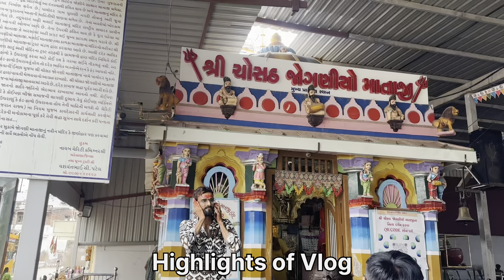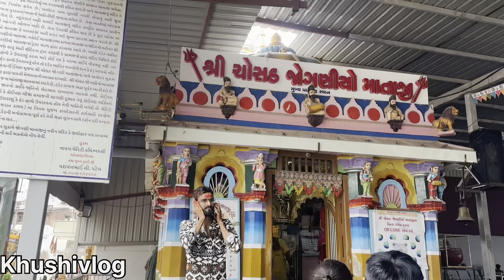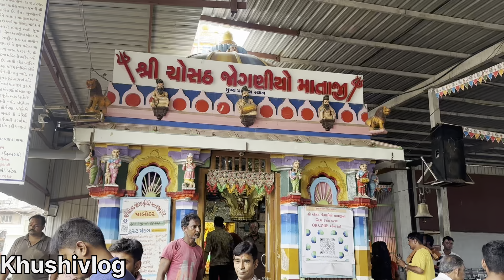Thar લઇ ને gaya પાલોદર દર્શન કરવાં🙏મા ની ઈચ્છા વિના કંઈ પણ ના થઈ શકે🙏Palodar Darshan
| khushi prajapati |
funtime
familytime
khushiprjapativlog
khushiprajapatinewvlog
familytime
funtime
gujrativlog
familyvlog
khushifamilyvlog